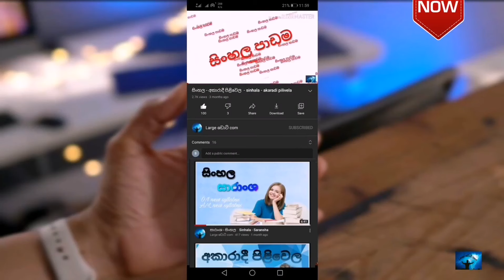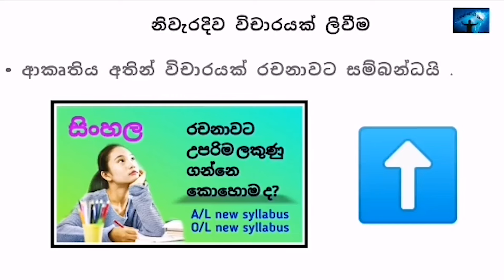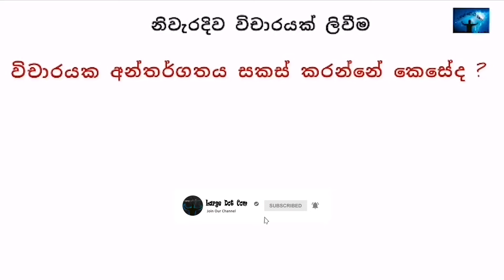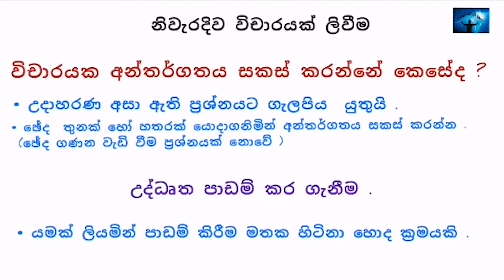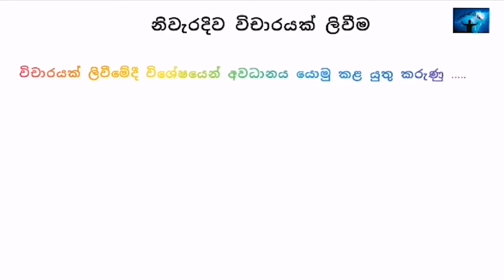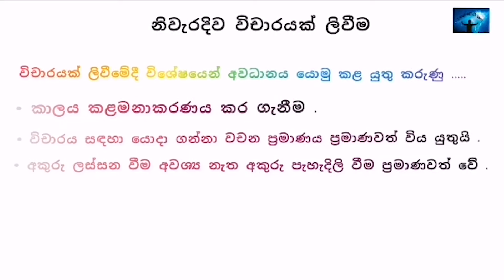විචාර නිවැරදිව ලිවීම | සිංහල | Vichara | Sinhala | O/L | A/L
You can get a complete understanding about writing VICHARA this video.  This is an important video for you  in sinhala subject.

Sinhala Lessons

Political Lessons

, anuktha pada sinhala , vichara sinhala , uktha anuktha pada sinhala